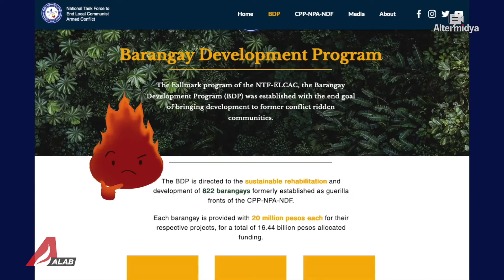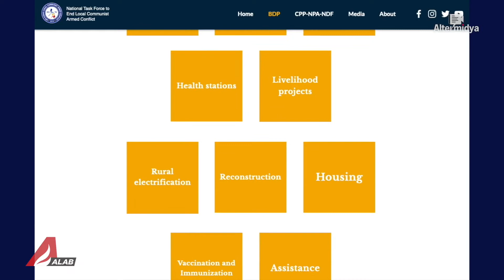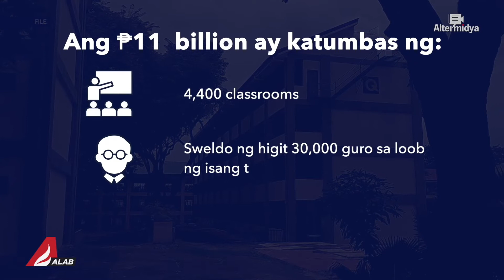Balitang Emoji: NTF-ELCAC budget, tataas? (ALAB Newscast)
Sa gitna ng mga panawagang i-abolish ang kontrobersyal na National Task Force to End Local Communist Armed Conflict (NTF-ELCAC), mukhang tataas pa daw ang budget nito sa 2023, pero nakasubi at nakatago sa pondo ng iba't ibang ahensya. 'Yan ang laman ng ating balita...with feelings!

Panoorin!